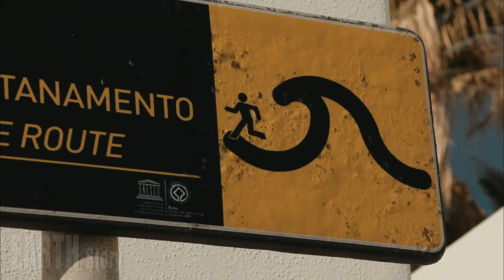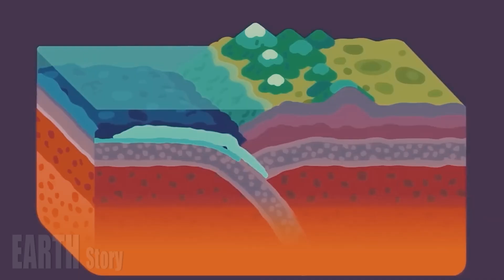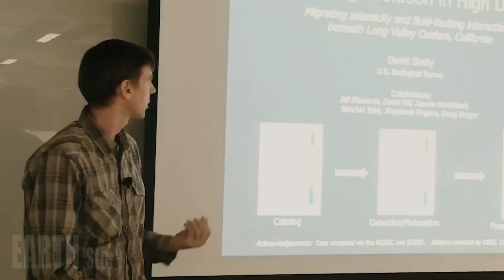Scientists JUST ANNOUNCED A Tsunami Warning After Massive Eruption of Campi Flegrei Volcano in Italy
The underwater eruption of Italy’s Campi Flegrei supervolcano could generate a 100-foot tsunami that could severely impact populated coastal areas such as Pozzuoli and Sorrento, scientists say. By modeling an offshore eruption at the active volcano west of Naples, the researchers were able to show that a tsunami could pose a risk to the region. They believe that the National Emergency Plan for Campi Flegrei should be updated accordingly.